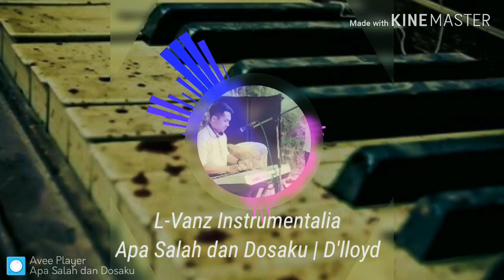D"LLOYD Apa Salah dan Dosaku | Cover L-Vanz Instrumentalia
D"LLOYD cover instrumen
Dirumah Aja
Covid 19
Dari pada diem,iseng2 bikin cover lagu jaman dulu (Jadul).

Salam Youtuber
Terimakasih..